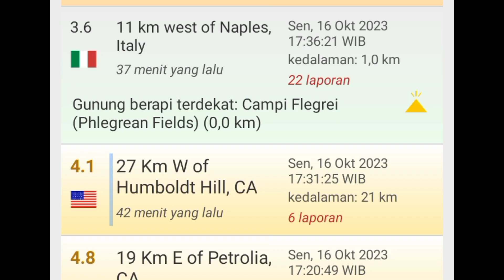Terremoto Campi Flegrei, Il terremoto di oggi ha scosso Napoli, Napoli, Campania,16 ottobre 2023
Il terremoto di oggi ha scosso Napoli, Napoli, Campania, Italia, lunedì 16 ottobre 2023

Il terremoto di oggi di magnitudo 3.6 ha colpito nei pressi di Napoli, in Campania, Italia. La vibrazione è stata registrata intorno a mezzogiorno di lunedì 16 ottobre 2023 alle 12:36 ora locale, a una profondità molto bassa di 1,9 km sotto la superficie del suolo.
A segnalare l'evento è l'Istituto nazionale di geofisica e vulcanologia (INGV), il primo organismo sismologico a segnalarlo.
Un secondo rapporto è stato successivamente pubblicato dalla rete sismografica cittadina RaspberryShake, che ha anche registrato il terremoto di magnitudo 3,6.
Sulla base dei dati sismici preliminari, è probabile che il terremoto sia stato avvertito da molte persone attorno all’epicentro. Non dovrebbe causare danni significativi, a parte la caduta di oggetti dagli scaffali, finestre rotte, ecc.
A Cigliano, a 2 km dall'epicentro, Bagnoli a 3 km, Pozzuoli a 4 km, Pianura a 4 km, Soccavo a 5 km e Fuorigrotta a 5 km, il sisma avrebbe dovuto essere avvertito come una leggera scossa.
Deboli scosse potrebbero essere state avvertite a Quarto, situata a 6 km dall'epicentro, a Napoli a 11 km e a Giugliano in Campania a 12 km.